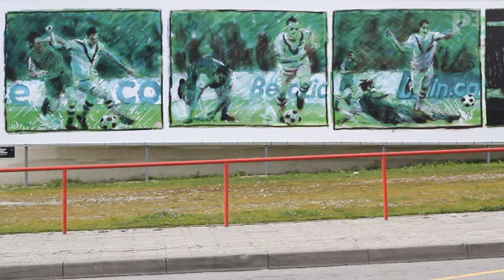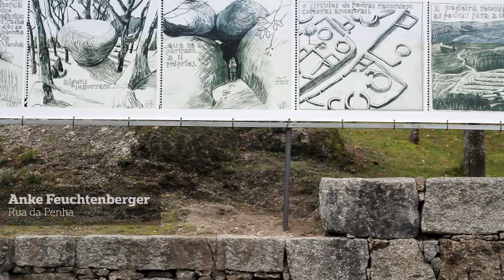Volta a Guimarães em ilustração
São histórias aos quadradinhos, reais e inventadas. São tiras de banda desenhada e retratos de pessoas que existem na vida real. Seis ilustradores (os portugueses João Fazenda, Marco Mendes e Nuno Sousa, e os estrangeiros Anke Feuchtenberger, Denis Deprez e Ulli Lust) respiraram Guimarães durante algum tempo e desenharam "Cartografias da Memória e do Quotidiano". A exposição pode ser vista na Sociedade Martins Sarmento até ao dia 15 de Abril. Mas tem mais piada pegar no mapa, seguir as coordenadas e descobrir Guimarães ilustrado.